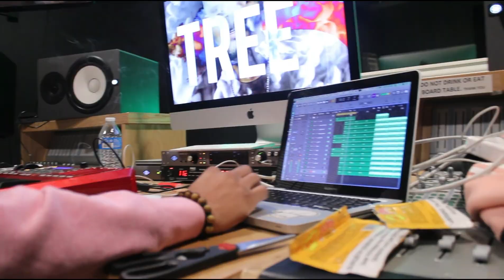Bob & Patrick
Prod By: SunnyWoodz

Co Shot By Major Moves

x

SB3
DBS
Death B4 Surrender

SACK INC.

DOugh Boy Prod.

     x

Ann & Eve The Brand

O.M.K

SACK BOY III